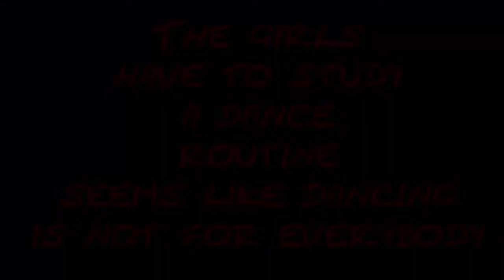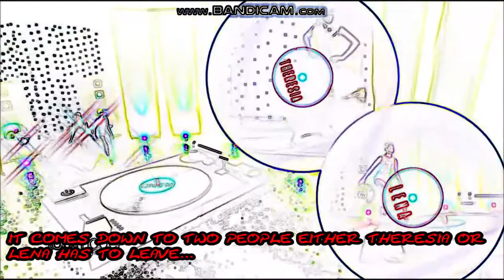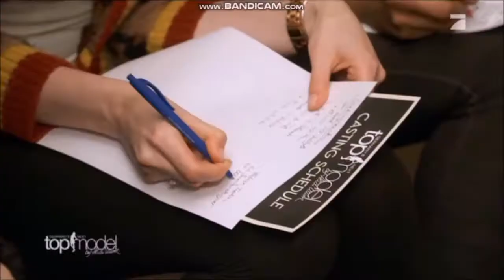[Extreme GNTM Watching] Episode #10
From now on, without one of my favorites :(